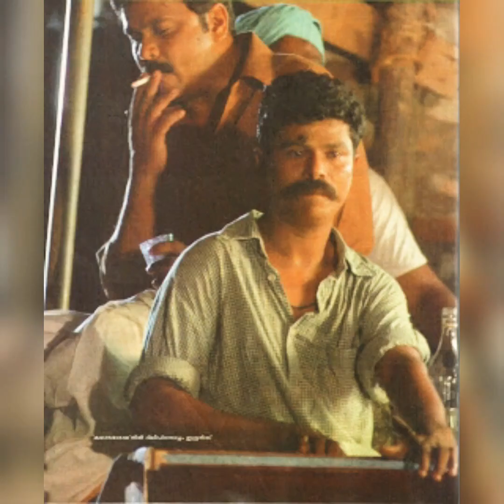kannu nattu kaathirunnittum| kadhavasheshan|dileep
Lyrics: kannu nattu kathi…

P Jayachandran & Vidhyadharan master

Kannu Nattu Kaathirunnittum
Kannu Nattu Kaathirunnittum

Kannu Nattu Kaathirunnittum...Ente

Karalinte Karimbu Thottam
Katteduthathaaranu...Oooo
Katteduthathaaranu

aaaaa

Ponnu Kondu Veli Ketteettum..Ente..
Kalkanda Kinavu Paadam..
Koitheduthathaaraanu...Oooo..

Koitheduthathaaraanu

Kumbilil Vilambiya

Payimbaalennorthu Njaan

Ambilikkinnathe Kothichirunnu
Kumbilil Vilambiya
Payimbaalennorthu Njaan
Ambilikkinnathe Kothichirunnu
Annathe Anthiyil, Athazhappaathrathil
Ammathan Kanneeroo Thilachirunnu
Angane Njaanannum Karanjirunnu

Kannu Nattu Kaathirunnittum...Ente
Karalinte Karimbu Thottam
Katteduthathaaranu...Oooo

Katteduthathaaranu..

Kilichundan Maavil Kannerinjennu Njaan

Kaniyonnu Veezhthi Olichu Vechu..
Neeyathu Kaanaathe
Kaattinte Maravilood..
akkarakkengoo Thuzhanju Poyi
Kadavathu Njaan Maathramaayi

Kannu Nattu Kaathirunnittum...Ente

Karalinte Karmbu Thottam
Ketteduthathaaranu..

Kalkanda Kinavu Paadam
Koitheduthathaaraanu..